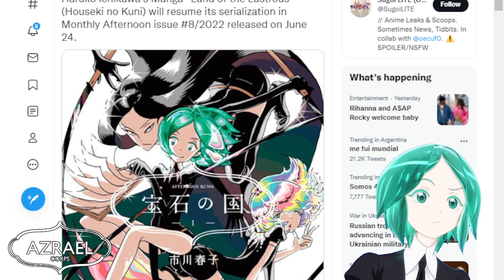HOUSEKI NO KUNI REGRESA EN JUNIO(FIN DEL HIATUS, AL FIN)